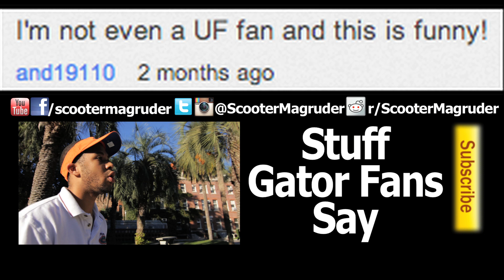Stuff - Orlando Magic Fans Say 2: Post Dwight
Stuff Orlando Magic Fans Say after the Dwight Howard trade

Stuff TeamUSA Fans Say (London 2012) Credits
Directed, Edited, Shot & Written by: Scooter Magruder
Starring: Scooter Magruder, Jon Salmon
Shot using: Canon 60D, Tokina 11-16mm 2.8, Rode VideoMic, 1080p 24fps, Technicolor CineStyle profile

No Jugamos Juegos™. Throw me the alley™. I'm a grown man.™ All I do is win.™ Not About That Life.™ DAHECK